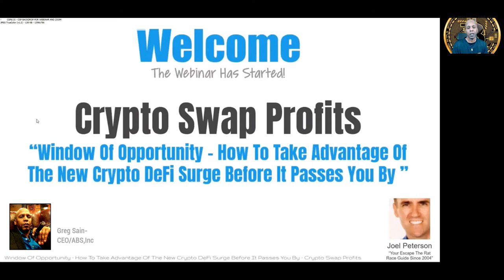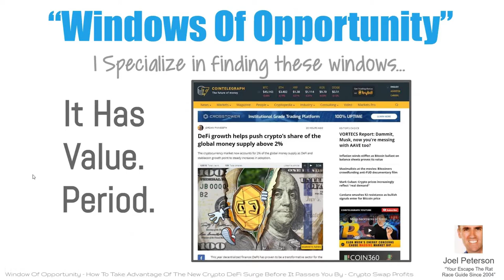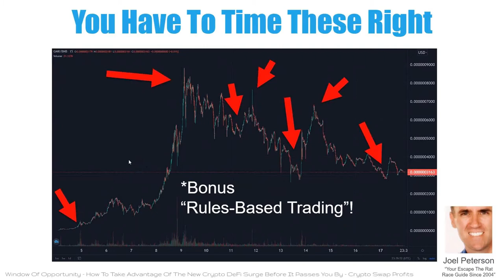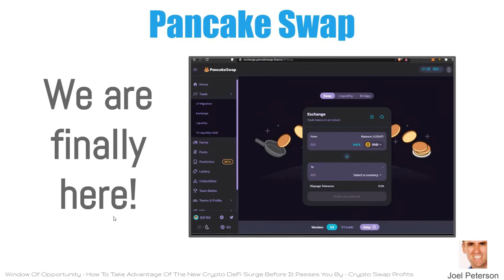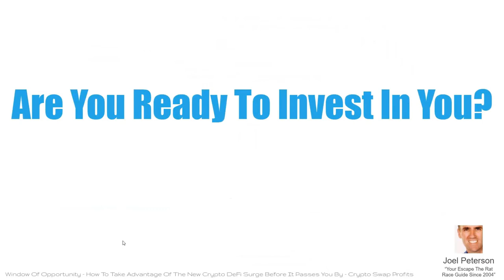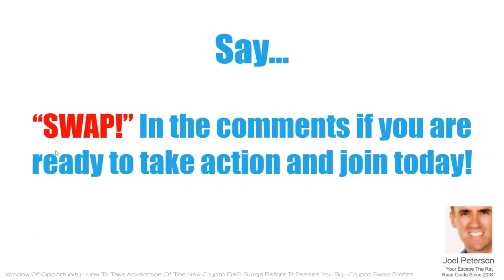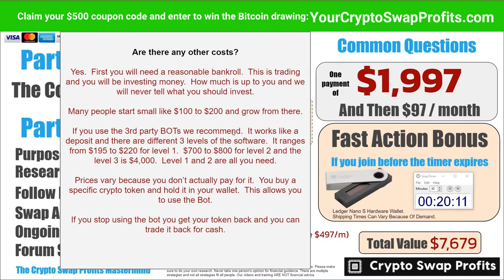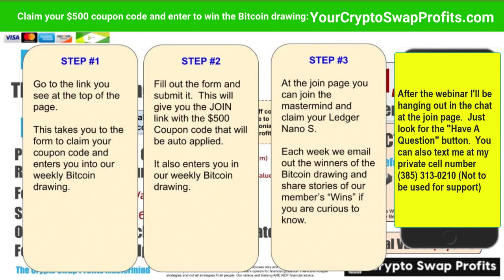CRYPTO SWAP PROFITS WEBINAR w/ Joel Peterson and Greg Sain | Crypto Swap Profits Mastermind Review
CRYPTO SWAP PROFITS WEBINAR w/ Joel Peterson and Greg Sain
Crypto Swap Profits Mastermind Review

If you have been looking for Training Courses or Information on How to Trade Cryptocurrency, this Brief Video Review is for You. If you are sick and tired of seeing or hearing about people making huge amounts of money with Crypto, and it seems like you are missing out on all of the action, this Brief Video Review is for you as well. Just Click on the Links Provided Right Here, in the Video Description, to Go Straight to the Actual Web-Page that is Featured in the Video, to Get More Information on the Featured ‘The Crypto Swap Profits Mastermind’ - Crypto Training Course!!!

Private membership to The Crypto Swap Profits Mastermind including online education, community forums, and ongoing support.

PART 1 - THE CORE TRAINING. In the training you will learn:
- The basics of Cryptocurrency.
- What is DeFi and why is it going to change the world of finance forever?
- Smart Risk / High Reward Rules-Based Trading
- Altcoins and the explosive growth that is happening
- The CSP Game Plan
- What The Major Risks Are And What To Watch Out For
- Learn what DApps and DEX are and how it's changing the world of Finance as we know it
- Lean which "Swap" DEX should you start with and why.  It does make a difference!
- Learn All About The Binance Smart Chain
- Learn how to setup and protect your different Crypto wallets
- Learn how to fund your crypto wallet the right way
- Learn our Rules-Based trading system
- Learn the "SECRET WEAPON" of AUTOMATION in this whole Decentralized Finance world

PART 2 - LIVE MASTERMIND AND SUPPORT. In the Mastermind you have access to:
- A community of experts waiting to help you when you have a question
- Researched pre-launch-potential trade opportunities
- Follow My Trades.
- Swap Alerts
- Ongoing Group Coaching Videos And Updates
- We Don't Compete With Each Other.  In Fact The More Of Us The Better We All Do